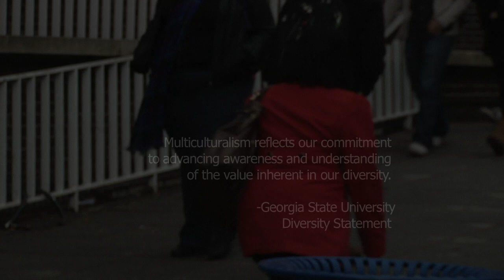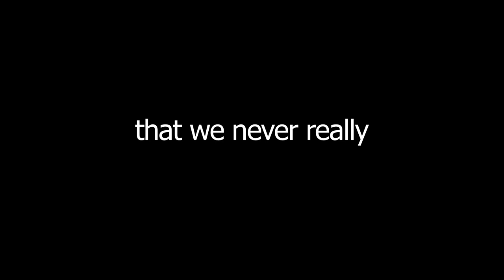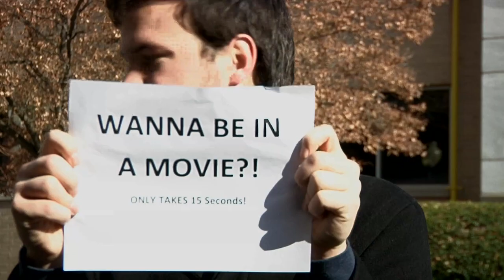Diversity at Georgia State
A look at the diversity of Georgia State University.  This is a silent documentary.